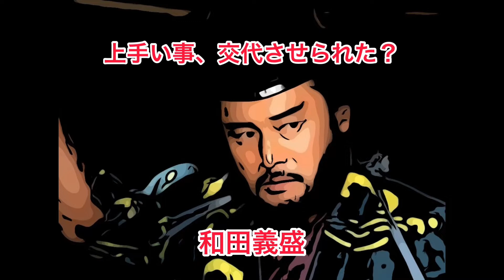第三十七話 梶原景時の変#三浦義村#和田義盛#鎌倉殿の十三人#阿波局#北条時政#宮沢エマ#山本耕史#横田栄司#中村獅童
三浦義村が初めて大活躍したと言ってもいい梶原景時の変を先入観あり、誤字、脱字、勘違いあるかも。
五分オーバーで解説。